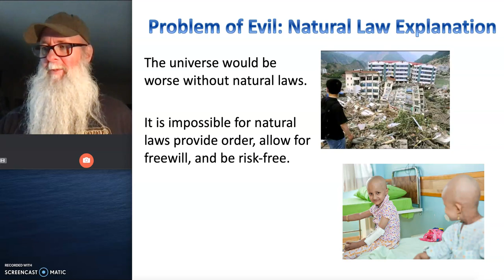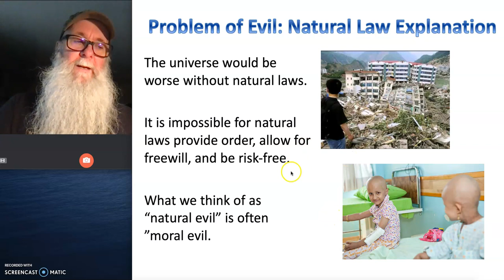Natural Law Explanation